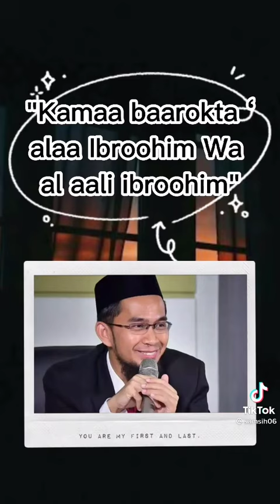CERAMAH UST. ADI HIDAYAT - SEHARUSNYA BACAAN SHOLAWAT KEPADA NABI | Salingka Sayang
SALINGKA SAYANG